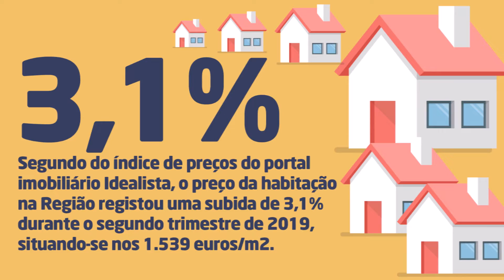Os números desta terça-feira, 2 de Julho de 2019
Madeira em Números